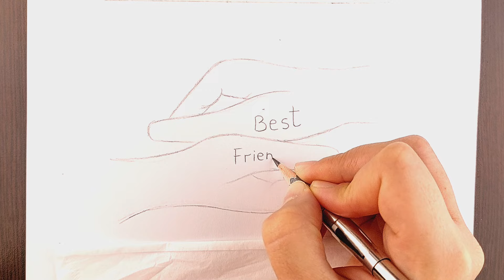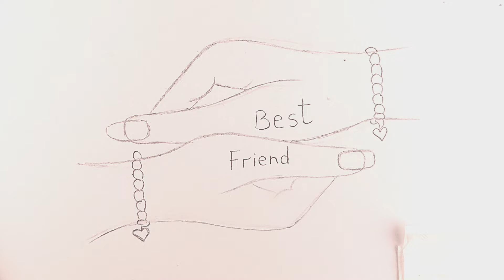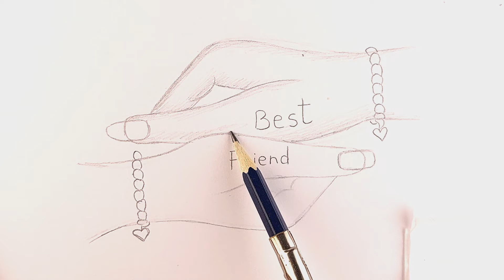Best friends drawings/How to draw hands of girls,best friends/Kuinka piirtää parhaita ystäviä, käsiä